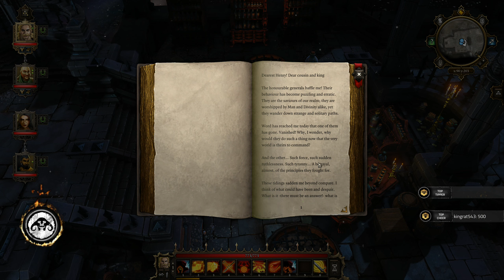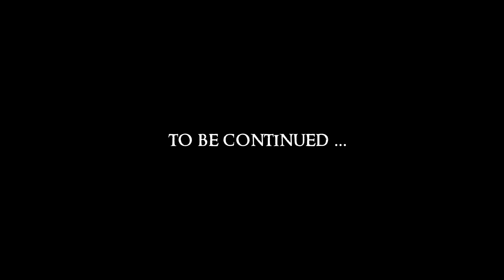Divinity - Original Sin #37 : Almina